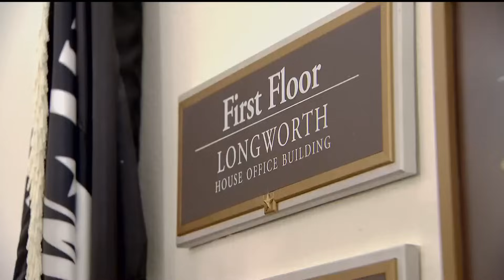House GOP starts nomination process again after Emmer's withdrawal from speaker race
Emmer emerged with the GOP nomination Tuesday morning, but pulled out when he couldn't secure enough Republican votes.